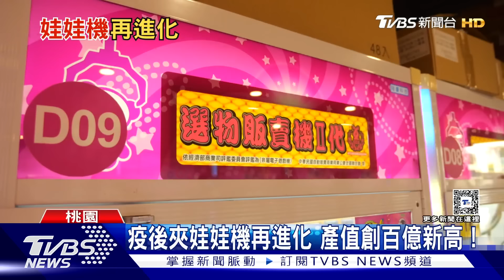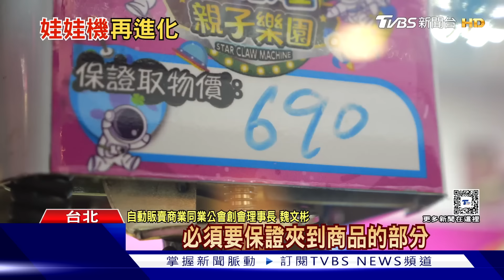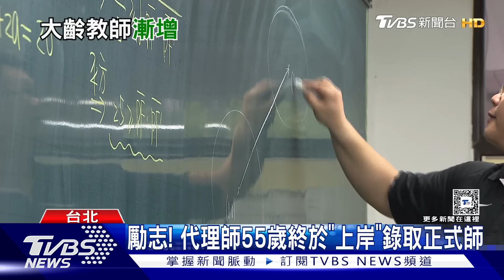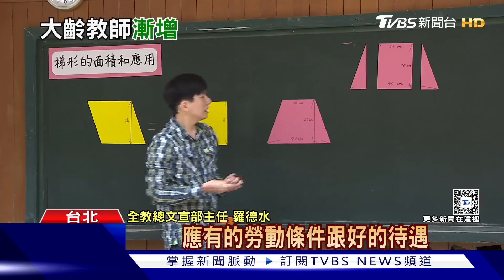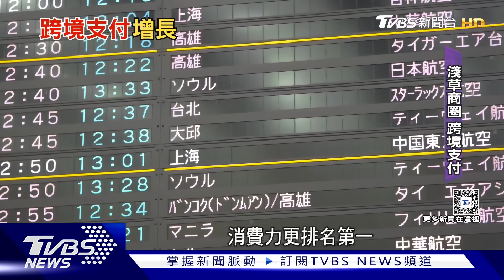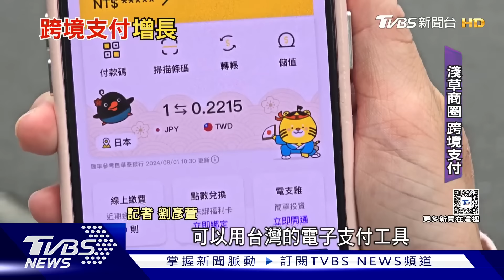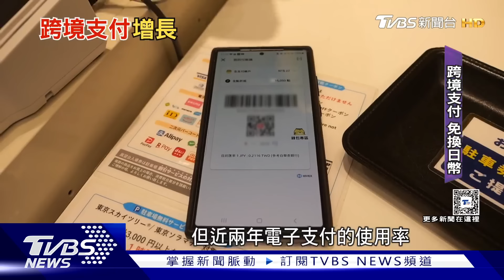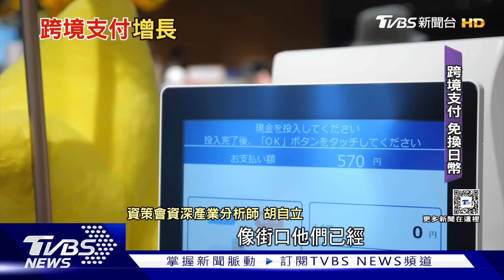【十點不一樣】要聞焦點話題PODCAST｜20240806 勞工健檢應納入失智檢測 熬過代理師55歲考上正式老師@TVBSNEWS02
台北健康護理大學長期照護系教授陳正芬表示，65歲以下失智發病，對患者家庭經濟、社會勞動人力，都是龐大衝擊；因此，不妨考慮勞工健康檢查是否納入「輕度知能障礙」（MCI）檢測，及早發現及早就醫，才可能減緩退化。大齡老師教職路漫長難行，年逾50歲才「上岸」考上正式教師，也非新鮮事。詳細內容請鎖定TVBS新聞台。